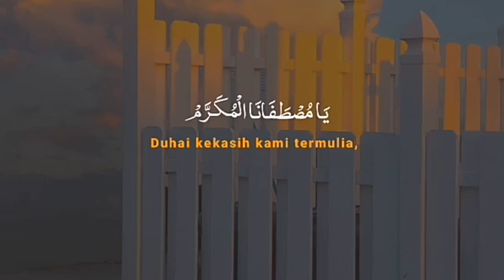VRL STORY SHOLAWAT 30 Detik || Mughrom TERKENALTERBARU 2022 SEDIH 😔¥NAWAWI CHANNEL¥YANG KE 176#sedih